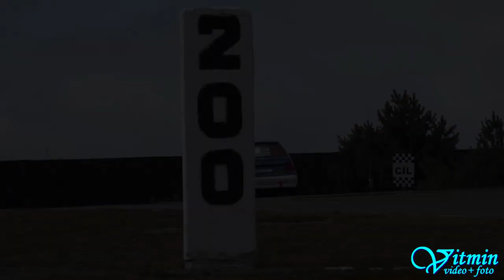Škoda Felicia - Filip Horníček - IV.RACE CARS SHOW 2018 – Automotodrom Brno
Filip Horníček si na voze Škoda Felicia dojel pro druhé místo ve třídě AS-E1-1400 při IV.RACE CARS SHOW 2018 – Automotodrom Brno.